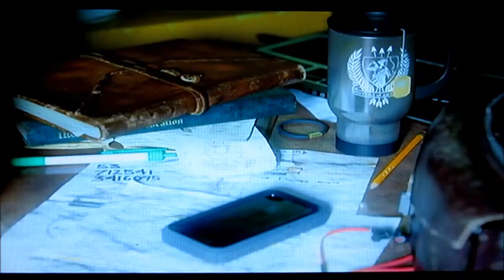HayNahSaint Play Tomb Raider Part 1: Here we go Hay-NahSaint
this is part one and so here it is and there you go i dont have a capture card but this the best that i can do